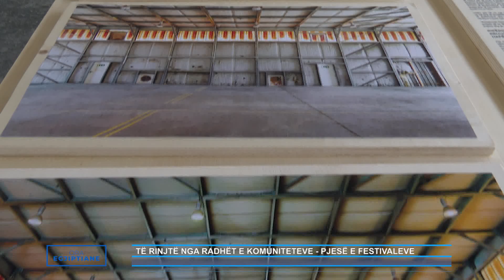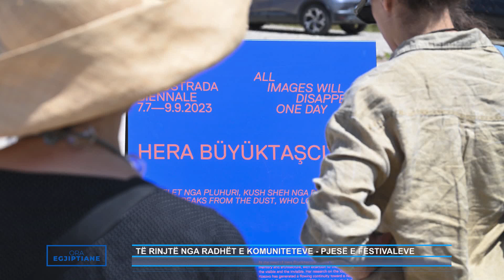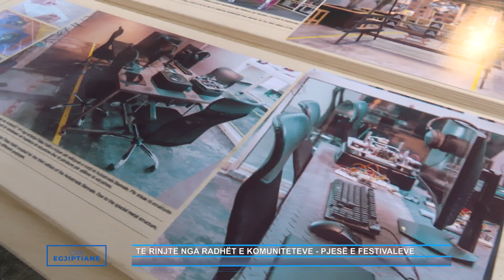Ora Egjiptiane 26.08.2023